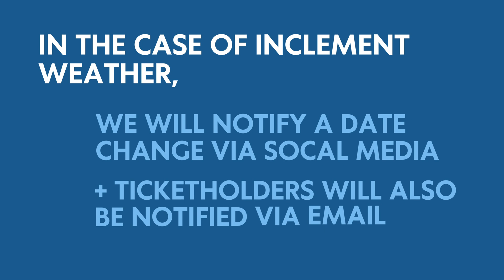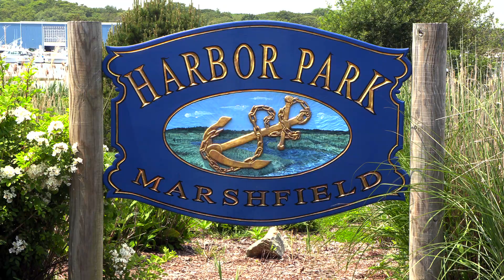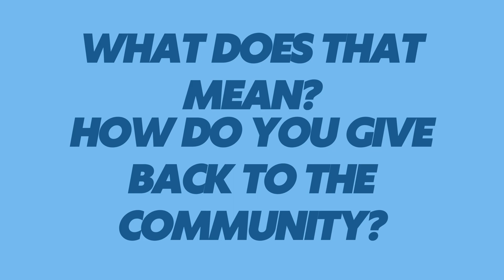Lobsterfest 2023 Preview: Episode 1 - FAQs with Lara Brait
Get answers to all the questions you may have going into Marshfield Massachusetts Chamber of Commerce's Lobsterfest with Lara Brait! From what happens when it's raining, where it is located, what organizations you can expect to see & more. Watch episode one now!